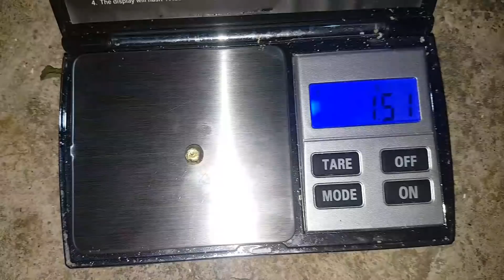Proses melebur hp nokia tipe 2100 /8850!recovery gold & silver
Nokia 2100 dan 8850
Terdapat eams yg sangat baik
Berikut logam perak /silver
Gold /silver

cukim air.hf.nitrit
penuntas air raja/air regia

Emas_perak_palladium
Recovery

proses hp hingga menjadi emas
dari limbah elektronik